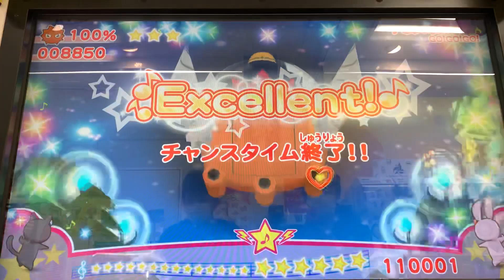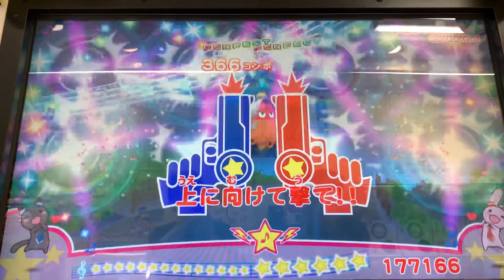電車で電車でGO!GO!GO!(むずかしい-2人プレイ/クリア)【ミュージックガンガン！超増加版】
★7

1P:MISO
2P:S@Ty